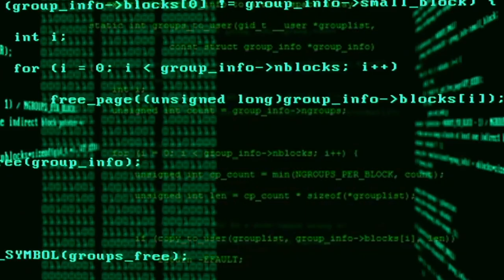Escape The Algorithm Episode #2 Trailer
ETA: Escape The Algorithm Cast:
Dru Hepkins as Cash Nasty
Terrance Smith as Yourrage
Anderson Stinson as Flight Reacts
Dru Hepkins as Duke Dennis
Jay Canada as himself
Anderson Stinson as Mark Philips
Preston Hardin as Agent 00
Edouardo Riedel as JesserTheLazer
James Morow as Throne
Dee Smith as OprahSide
Thomas Copeland Jr as VictionaryHD
Andrew Scorgie as MMG
Nakai Lawerence as Ted
Jordan Markgraf as Joe
Akeim Barnes as Trarags
Zack Plotts as The Manager
Thomas Welham as Humphrey

Animation Team:
Casa Anafre Estudio
Aaron James Mongcopa
Murilo Prudencio
Joydip Bhattacharya
Pablo Vitoriano
Lucas Lima
Essam Hawas
Babatunde Omingbehin
Ruby Mae Regilme

Background Designers:
Jhun Anthony Reyes
Jose Manuel Jr Dolom

Character Rigging Team:
Toni Toon Animation Studio
Ashish Gautam

Character Designers:
Joy Mora
David Huanca
Henrique Santana Maciel da Costa
Lorena Damasceno

Special FX:
Miguel Alfonso Borja

Storyboard Artist:
Ann Khomiakova

Animatic Team:
MMC Solutions
Ann Khomiakova

Graphic Design Team:
Nigel Lawrence